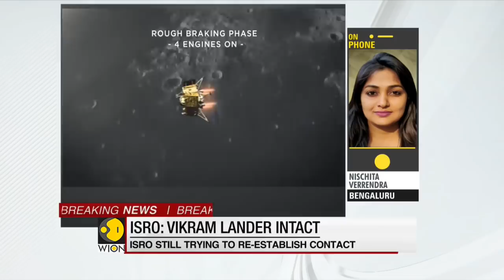Vikram Lander found in 'single piece', ISRO trying to re-establish contact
Chandrayaan-2’s Vikram Lander, which had lost contact with the Indian Space Research Organisation (ISRO) 2.1 km above the Moon’s surface, was not damaged despite a hard landing. According to the sources, the lander is intact as a “single piece” and is not broken into pieces.